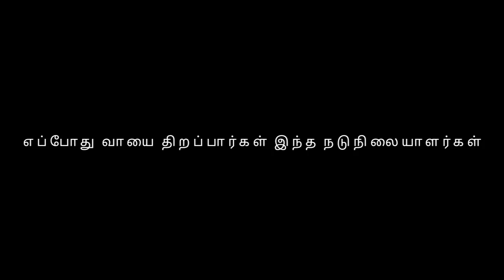மீனவர் படுகொலையை பற்றி பேசாத இந்த நடுநிலையாளர்கள் வேறு எதற்கு பேசுவார்கள்?madhangowri